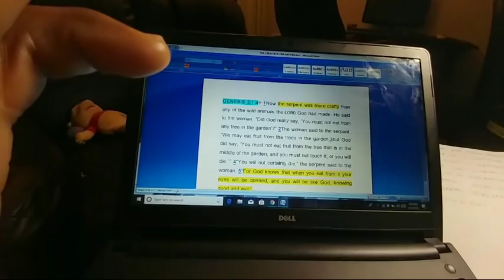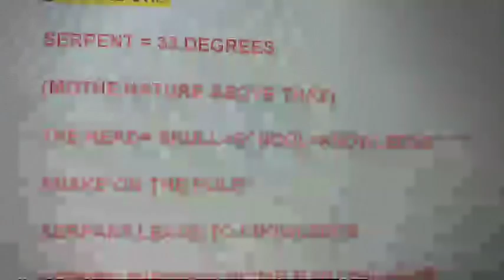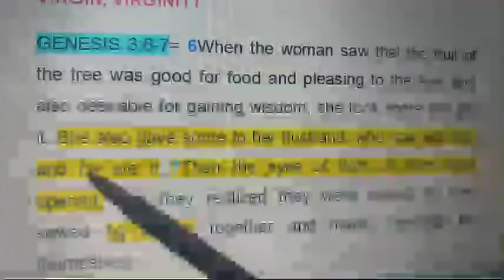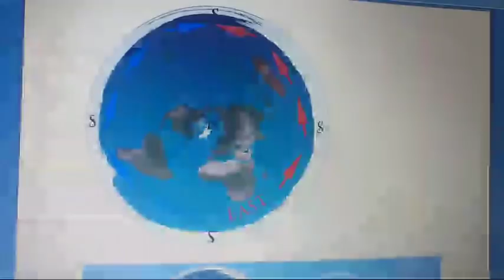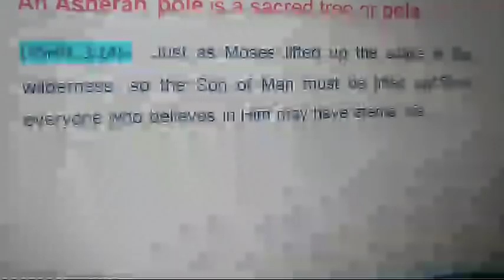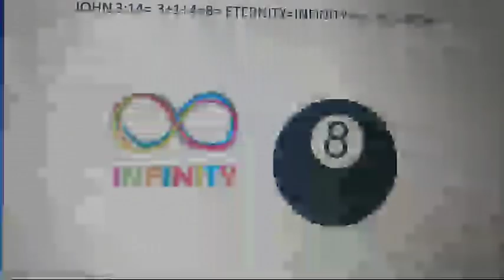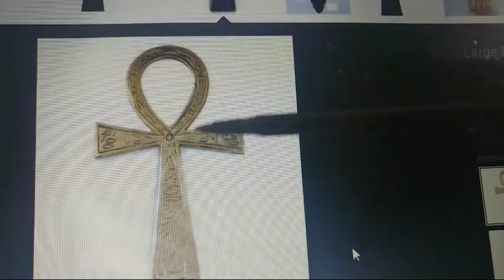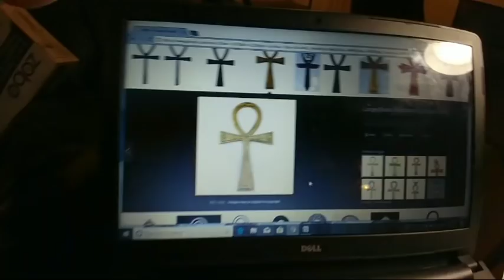WHO IS THE SERPENT IN THE BIBLE? VERY DEEP - Evangelist Addai